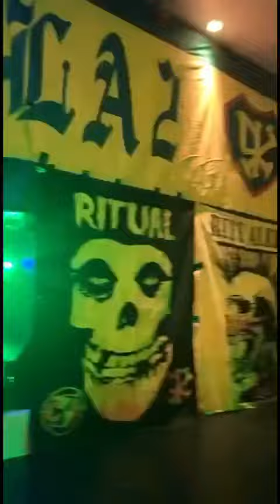La gloriosa banda del krema ritual del kaoz usa💛💙🦅💙💙💛💙💙💙💙💛🦅💙💛💙💛💙🦅🦅🦅🦅💙💛🦅💛